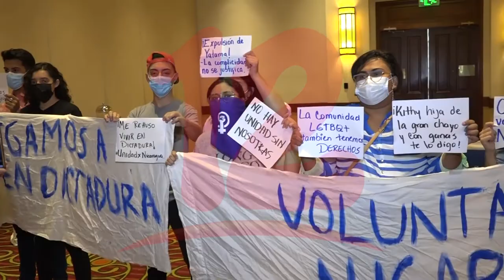Coalición Nacional emplaza al partido CxL para ultimar detalles y concretar una alianza opositora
NosResistimosAlEmbargo Coalición Nacional dio conocer los puntos que proponen al CxL para lograr una alianza.